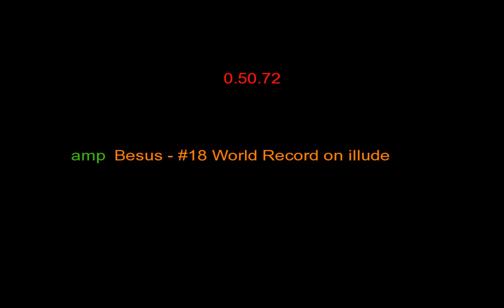Trackmania 2: Canyon - #18 World Record on illude - 50.72 s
Finally done with my final final of the final semester of the year, so I should be doing more videos during the break. This is a fun track and you'll probably see more of it in the future.